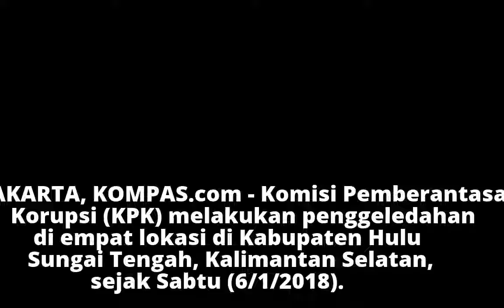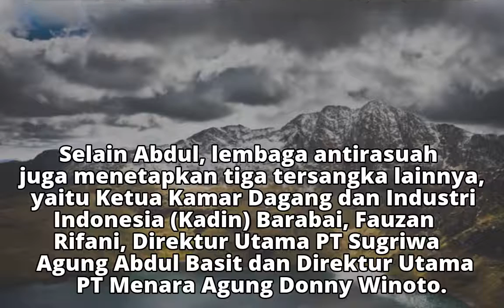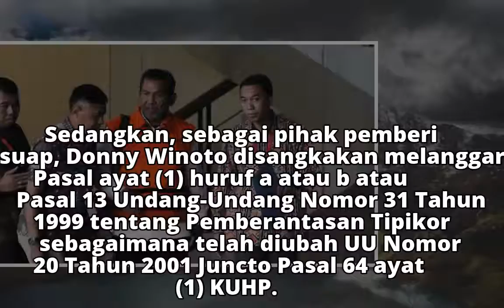Kasus Suap Bupati Hulu Sungai Tengah, KPK Geledah Empat Lokasi